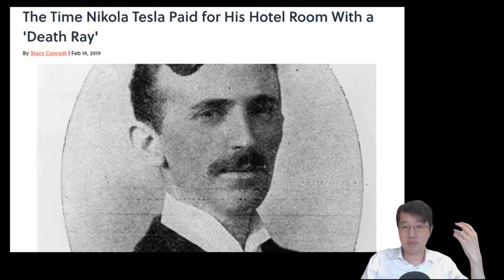科學新知 2024-01-11 科學回憶錄：紀念電磁實驗大師Nikola Tesla逝世。他竟可藉專利權賴在酒店數十年。 | 主持： 陳志宏 博士 & 台長 梁錦祥